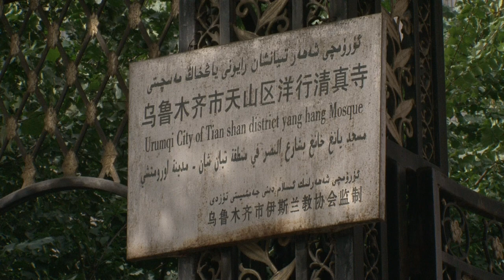Musical Journey Through Xinjiang Day1 (720p)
Two San Francisco Bay Area musicians, Chris and Kate, travel to China to discover the music and instruments of Xinjiang, China. They meet musicians of Xinjiang, tour the beautiful terrain, and eat Xinjiang cuisine. Chris and Kate create new musical compositions based on their experiences in Xinjiang which are shared with the viewing audience.
All that and more is in this one hour documentary.